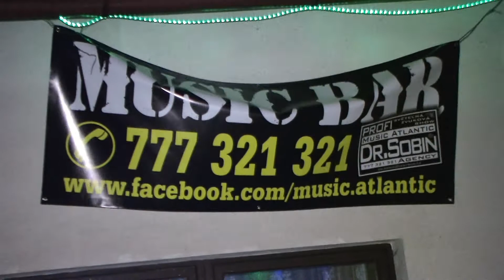ROYAL HIP-HOP SESION VOL.2 (demo video )